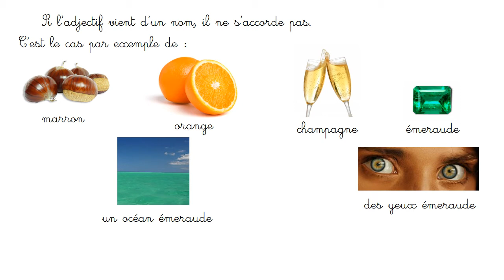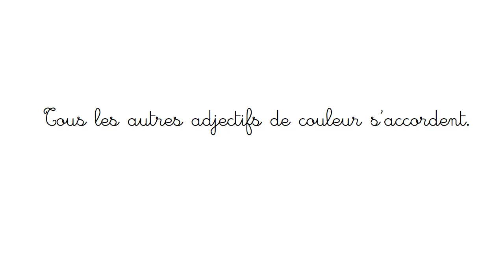les adjectifs de couleurs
Comment accorder correctement les adjectifs de couleur?